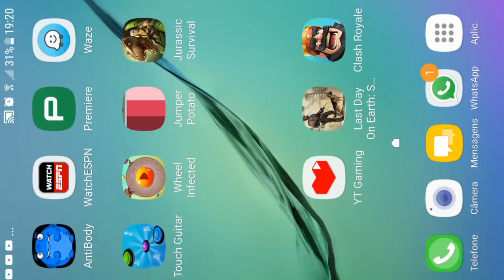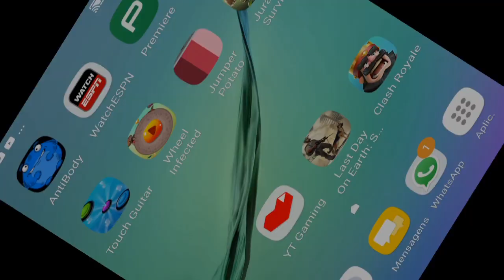BUG DO NINHO DO T-REX - APRENDA COMO PEGAR OVO, CASCA DE OVO E ESCAMA VERDE - JURASSIC SURVIVAL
BUG DO NINHO DO T-REX
APRENDA COMO PEGAR
OVO, CASCA DE OVO E ESCAMA VERDE

PROGRAMAS QUE USO EM MEUS VÍDEOS :

PIXEL LAB
PS TOUCH
KINE MASTER
POWERDIRECTOR
AZ SCREEN RECORDER PRO
SCR